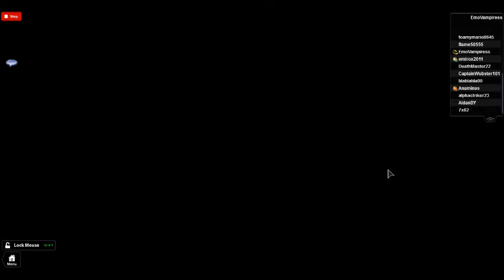Roblox - I met Anaminus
The reason why i stopped typing at the start of the video is because I was looking at the live stream of Bloxcon. xD